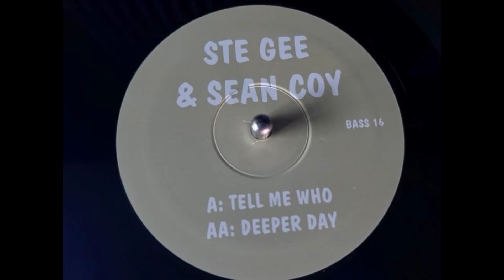Now Thats What I Call Bass 16 - Ste Gee & Sean Coy - Deeper Day (Organ/Bassline Remix)